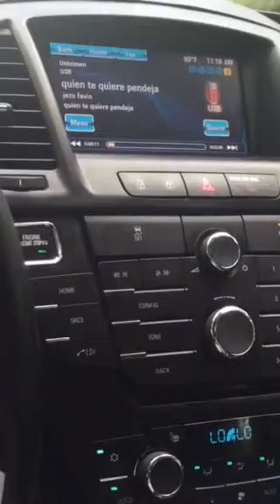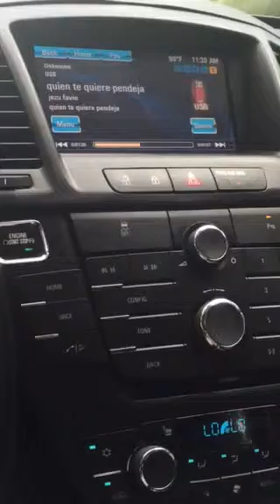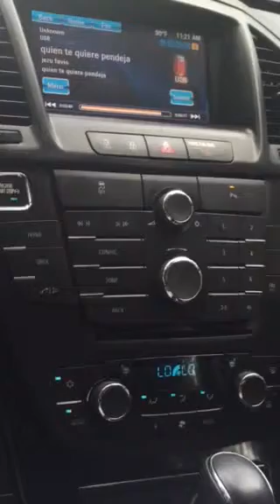Jezu Favio quien te quiere pendeja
Jezu Favio exclusive